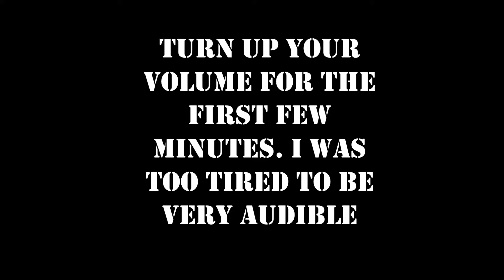First Time: Trip to PORTUGAL || MTBlogs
First time I took a proper holiday to Albufeira, Portugal. It was hella fun with my sis and I got another vlog for y'all later. Enjoy!!